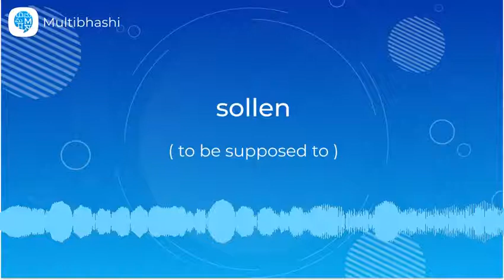How to pronounce 'sollen' (to be supposed to) in German? | German Pronunciation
"Hello all!
Our German word of the day is 'sollen'
Thinking what it means?
It means 'to be supposed to'